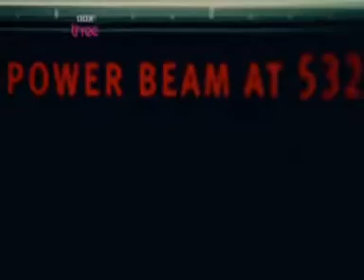Spooks (Lucas North) - Death in my Arms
This video was originally set to Rush's Double Agent , which made me think about Lucas, but it got blocked by the record label and I had to change it. I don't get why, because it's just a fanvideo which I will make zero money on and it only promotes Rush as well as Spooks.